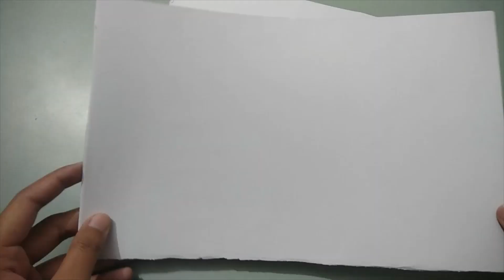OIL PASTELS ART / EASY DRAWING / SPRING & WINTER / CREATIVE_SIDE_IN_YOU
🖤Thankyou so much for watching, it means a lot 🖤
✳️ Hey guys I am Saima Mushtaq ✳️

**ITEM USED**
COLOUR- OIL PASTELS
*SPRING SHADES : LEMON YELLOW, CHROME YELLOW, VERMILION AND RED
*WINTER SHADES :ULTRAMARINE BLUE, COBALT BLUE, PRUSSIAN BLUE AND BLACK
TAPE - WHITE MASKING TAPE
SHEET - AVERY SHEET
MARKER - BLACK PERMANENT MARKER